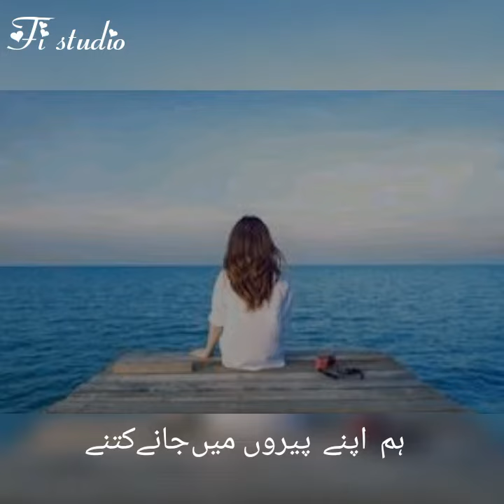Jahan sy tum mod mud gaye thy.whatsapp video status